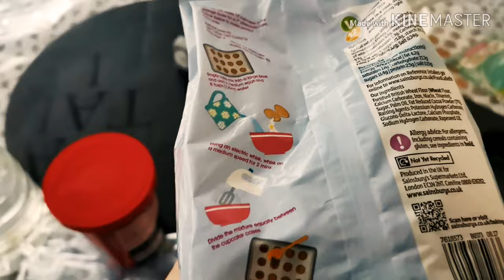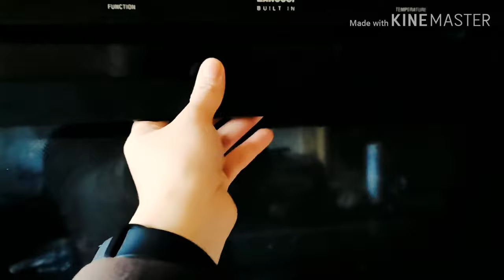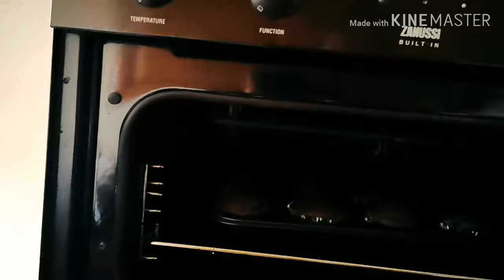BONDING WEEKEND / BAKING CHOCOLATE CUP CAKE WITH LUKE